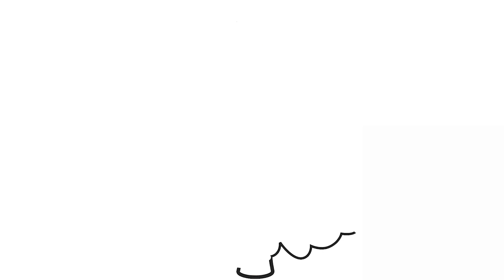Çam Ağacı Nasıl Çizilir - Çizelim Boyayalım